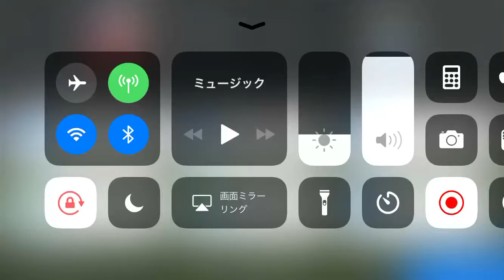プロフェッショナルで勝利！②